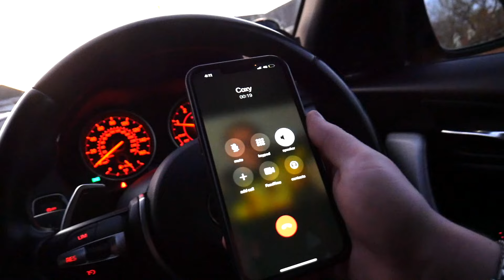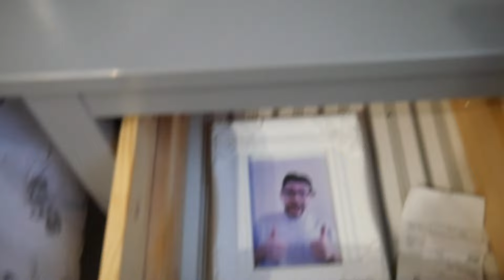5 MILLION FOLLOWERS CAR WRAP REVEAL!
5 MILLION FOLLOWERS CAR WRAP REVEAL!

In this video I am collecting my car which has been wrapped with ALL my Tik Tok followers names which could not have been done without the help of Blubanana Graphics in Nottingham!
 @Coxy.official  Told me I should definitely do it so now its complete and the journey to wrap my car with all your usernames has been amazing!

It has been a mamouth task for Blubanana Graphics but thanks to Richard and his amazing they have all help make this happen!
Its been one hell of a crazy project, but it is time to show some appreciation to all 5.0 Million of you following me!

Blubanana Graphics have oonce again made a dream come true, so if you want your car wrapped by them be sure to check them out!

This could not be done without you guys so this is my way of saying thank you!